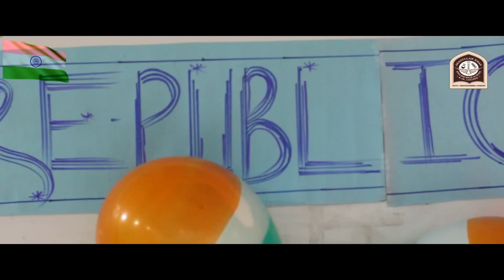REPUBLIC DAY CELEBRATION AT ASADULLAH KHAN ENGLISH HIGH SCHOOL & JR COLLEGE